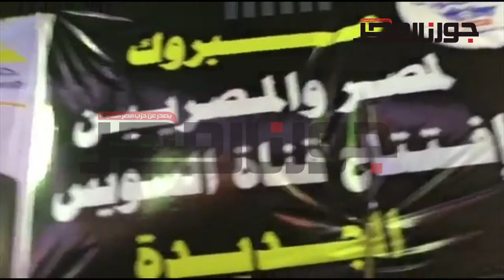دمياط تواصل احتفالاتها بافتتاح قناة السويس الجديدة و المحافظ يشهد حفلا فنيا منوعا بميدان الساعة‎